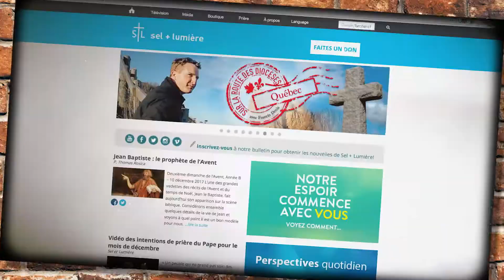Sel et Lumière Revue 2017